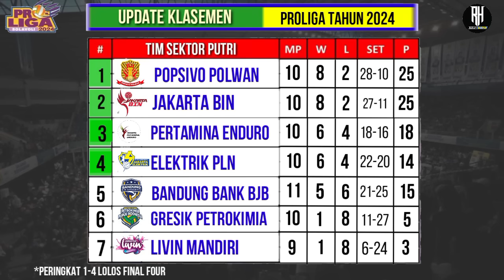Hasil Proliga 2024 Hari ini~STIN BIN VS LAVANI~Update Klasemen Voli Proliga 2024 Terbaru Pekan ke 6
Hasil Proliga 2024 Hari ini~STIN BIN VS LAVANI~Klasemen Voli Proliga 2024 Terbaru Pekan ke 6

Jadwal Proliga 2024~Jadwal Proliga Putaran 2 Pekan ke 6~Klasemen & Top skor Proliga 2024~Live Moji

Jadwal Proliga 2024 Hari ini~Update Klasemen & Top Skor Voli Proliga 2024 Terbaru~Pekan ke 6~Live Moji

Jadwal Proliga 2024 | Daftar Tim Putra & Putri Voli Proliga 2024 | Live Moji

Jadwal Pertandingan Putaran II Proliga 2024 - Pekan 6
GOR Ken Arok, Malang (Jakarta Pertamina)
Kamis,13 Juni 2024
 Putri - Jakarta BIN 3-1 Bandung bjb Tandamata
Putri - Gresik Petrokimia Pupuk Indonesia 0-3 Jakarta Pertamina Enduro
Putra - Jakarta Bhayangkara Presisi 0-3 Jakarta LavAni Allo Bank Electric
Putri - Jakarta Popsivo Polwan 2-3 Jakarta Electric PLN
Putri - Jakarta Livin Mandiri 0-3 Jakarta BIN
Putra - Kudus Sukun Badak 0-3 Jakarta Pertamina Pertamax
Sabtu,15 Juni 2024
Putra - Jakarta Bhayangkara Presisi 3-0 Jakarta Garuda Jaya
Putri - Bandung bjb Tandamata 0-3 Jakarta Electric PLN
Putra - Jakarta STIN BIN vs Jakarta LavAni Allo Bank Electric
14.00 WIB: Putra - Kudus Sukun Badak vs Jakarta Garuda Jaya
16.00 WIB: Putri - Jakarta Pertamina Enduro vs Jakarta Livin Mandiri
18.30 WIB: Putra - Palembang Bank Sumsel Babel vs Jakarta Pertamina Pertamax

Daftar top skor sementara putri:
Top Skor Porliga 2024 Bagian Putri
1. Irina Voronkova (Popsivo Polwan) - 208 poin
2. Polina Rahimova (Gresik Petrokimia Pupuk) - 197
3. Madison Kingdon Rishel (Popsivo Polwan) - 185
4. Polina Shemanova (Pertamina Enduro) - 178
5. Hanna Davyskiba (Bandung bjb Tandamata) - 177
6. Katerina Zhidkova (Jakarta Electric PLN) - 156
7. Liu Yan Han (Jakarta Livin Mandiri) - 150
8. Karsta Frances Lowe (Jakarta Livin Mandiri) - 138
9. Megawati Hagestri Pertiwi (Jakarta BIN) - 130
10. Jovana Brakocevic (Bandung bjb ) - 116
10. Arsela Nuari Purnama (Popsivo Polwan) - 116
12. Kashauna Williams (Jakarta BIN) - 97
13. Kenia Carcaces (Jakarta BIN) - 96
14. Bohdana Anisova (Gresik Petrokimia ) - 96
15. Ivana Vanjak (Jakarta Pertamina Enduro) - 91

Daftar top skor sementara putra:
1. Mohammed Al Hachdadi (Palembang ) - 166 poin
2. Noumory Keita (Bhayangkara Presisi) - 162
3. Armin Afshin Far (Palembang Bank ) - 155
4. Renan Buiatti (Lavani Allo Bank Electric) - 144
4. Goekhan Goekgoez (Kudus Sukun Badak) - 144
6. Farhan Halim (Jakarta STIN BIN) - 137
7. Leandro Martins (Kudus Sukun Badak) - 136
8. Daudi Okello (Jakarta Bhayangkara Presisi) - 121
8. Rivan Nurmuki (Jakarta STIN BIN) - 121
10. Porya Yali (Jakarta Pertamina Pertamax) - 115
11. Fahri Septian Putratama (Jakarta LavAni ) - 102
12. Sigit Ardian (Palembang Bank Sumsel) - 93
13.Kurnia Sandy Akbar (Pertamina Pertamax) - 76
14. Mohammadreza Beik (LavAni Allo Bank ) - 66
15. Boy Arnes Arabi (LavAni Allo Bank Electric) - 63

Putaran 1
- Minggu Kedua 2-5 Mei 2024 (GOR Jatidiri Semarang)
- Minggu Ketiga 9-12 Mei 2024 (Gedung PSCC Palembang)
Putaran 1 dan 2
- Minggu Keempat 16-19 Mei 2024 (GOR Tri Dharma Gresik)
Putaran 2
- Minggu Kelima 6-9 Juni 2024 (GOR Indoor Jalakharupat Bandung)
- Minggu Keenam 13-16 Juni 2024 (GOR Ken Arok Malang)
- Minggu Ketujuh 20-23 Juni 2024 (GOR Pangsuma Pontianak)
Putaran Final
- Final Four Pertama 4-7 Juli 2024 (GOR Jayabaya Kediri)
- Final Four Kedua 11-14 Juli 2024 (GOR Sritex Arena Solo)
Grand Final 20-21 Juli 2024 (GOR Amongrogo

Daftar Tim Proliga 2024
Divisi Putra:
- Jakarta LavAni Allobank
- Jakarta Bhayangkara Presisi
- Palembang Bank SumselBabel
- Kudus Sukun Badak
- Jakarta Garuda Jaya
Divisi Putri:
- Bandung Bank bjb Tandamata
- Jakarta Popsivo Polwan
- Jakarta Pertamina Enduro
- Gresik Petrokimia Pupuk Indonesia
- Jakarta BIN
- Jakarta Elektrik PLN
- Jakarta Livin Mandiri